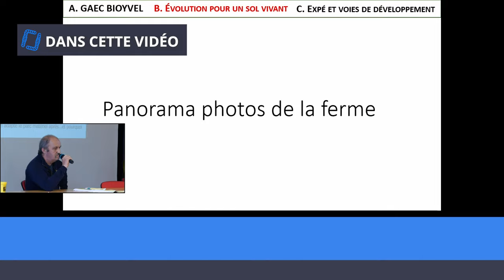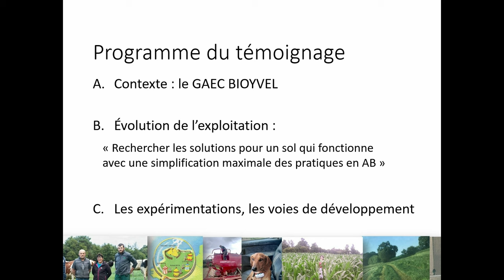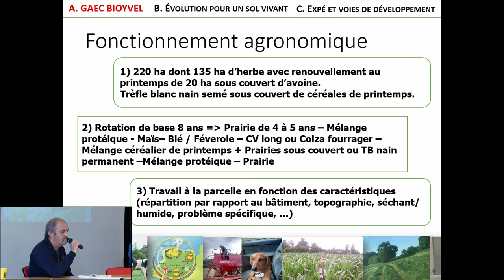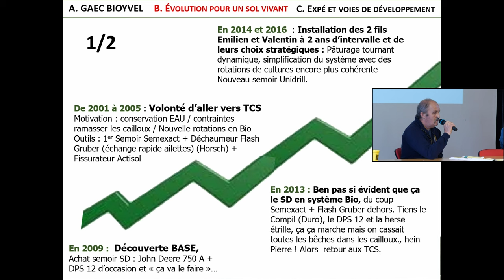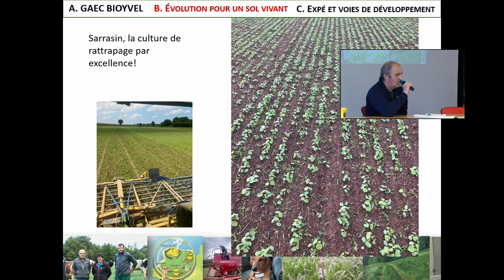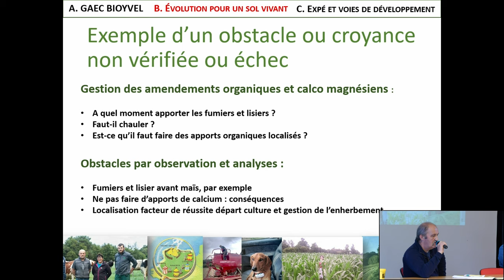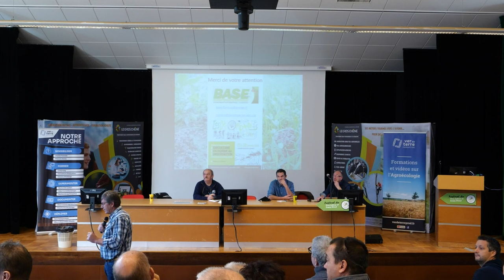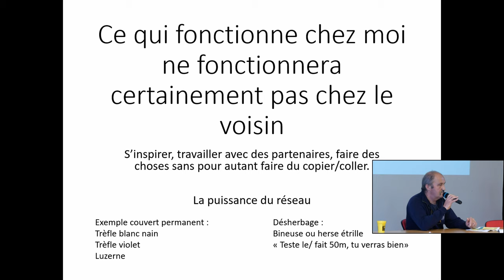Vers le semis direct en bio : témoignage de P. Le Callonec, éleveur dans le Morbihan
Patrice Le Callonnec produit du lait et des œufs bio au GAEC BIO YVEL dans le Morbihan, en Bretagne. Il pratique l’agriculture de conservation des sols depuis plus de 20 ans, et l’agriculture biologique est en place sur sa ferme depuis plus de 55 ans.
Il est membre des associations BASE et les Décompactés de l’ABC, qui nourrissent ses réflexions autour de l’agriculture de conservation des sols et son lien avec l’agriculture biologique.

Cette conférence a eu lieu lors du 24e festival du Non Labour et du Semis Direct (NLSD), à Pontivy (Morbihan) en septembre 2024.

Chapitrage :
00:00 Zapping d‘introduction
00:52 Intro par JL Le Bénézic, conseiller agricole chez Eureden
03:40 Présentation de l’exploitation
07:58 Evolution de l’exploitation vers un sol vivant
16:34 Expérimentation et voies de développement